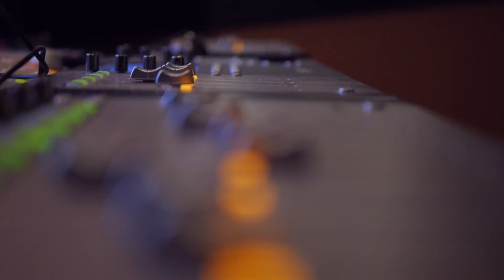Tracy Yang @ the BIRN!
Songs featured in this video:
1. Where to Next?

BIRN Production Team:
Engineer: Steven Xia
Videographer: Danielle Thwaites
Video Editor: Danielle Thwaites